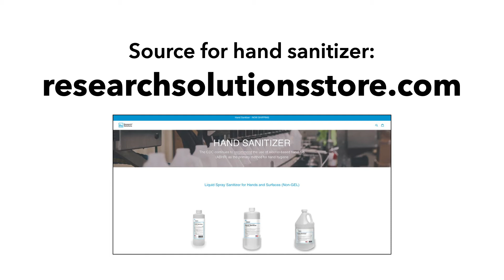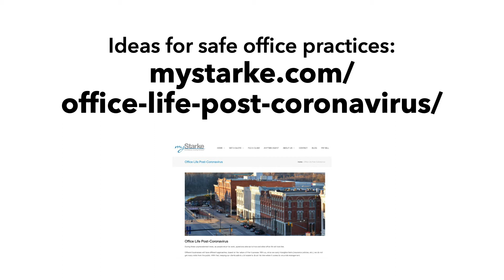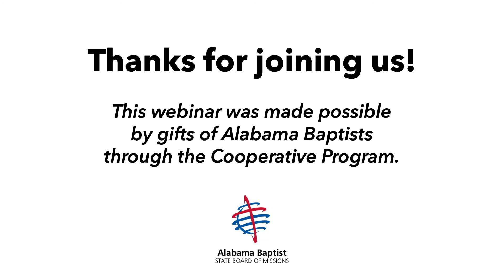Preparing for What's Next 05.05.20